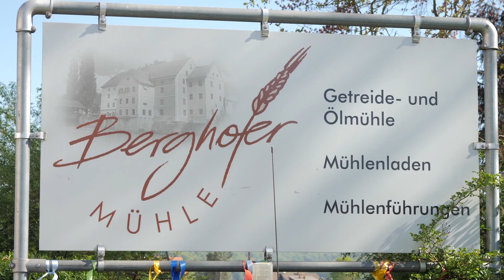Berghofer Mühle in Fehring | Styria | Austria | vulkantv.at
Die Berghofer-Mühle in Fehring. Glück zu. wertvolle Getreide Produkte im Mühlenladen und auch online erhältlich.
Einkaufen in der Handwerksregion FAIRing mag ich!